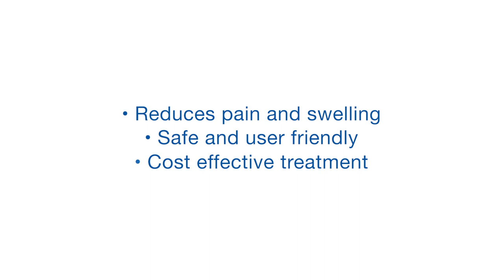ICEBAND – Shoulder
IceBand is a Swedish clinical cold compression bandage specifically developed to relieve postoperative pain and swelling.

Iceband Shoulder is specifically developed to relieve pain and swelling in the muscles and joints around the shoulder, upper arm, chest, upper back and collar bone area.